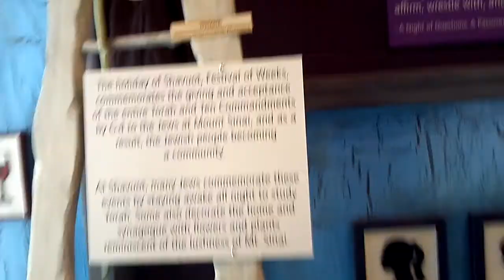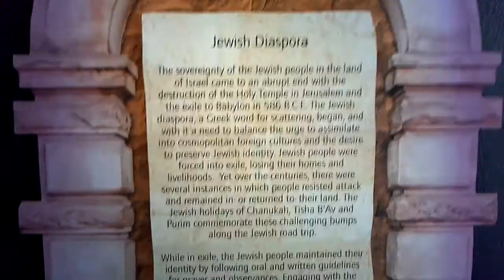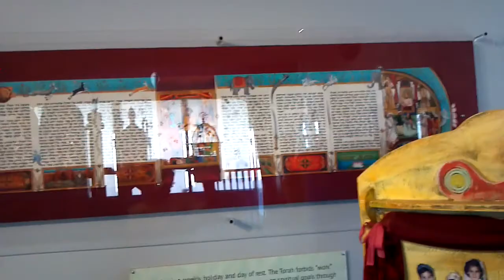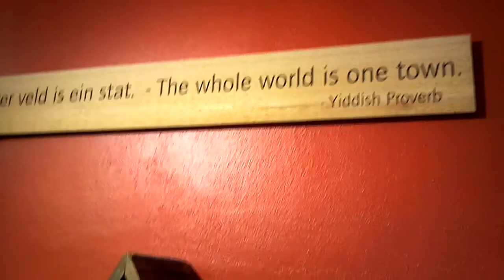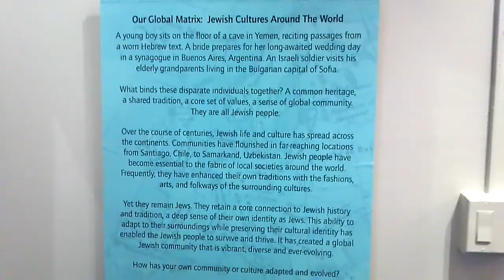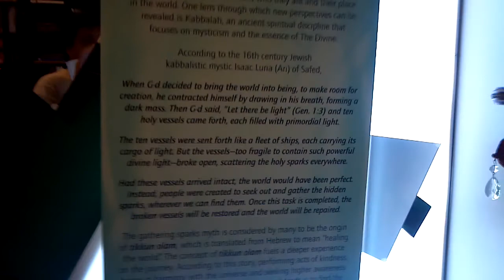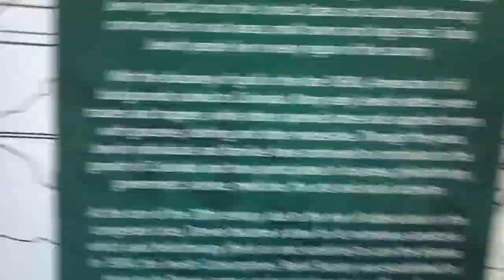Mizel Museum...of Jewish life......Denver Colorado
Denver Colorado Mizel Jewish museum